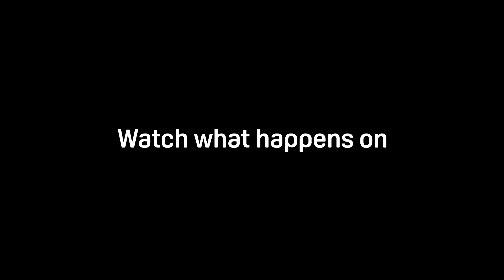Who Got Balls | Sisi Rondina Trailer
"CHERRY BOMB"
Small but incredible, petite but powerful — volleyball star Sisi Rondina tells us her triumphs, trials, and secret fears.